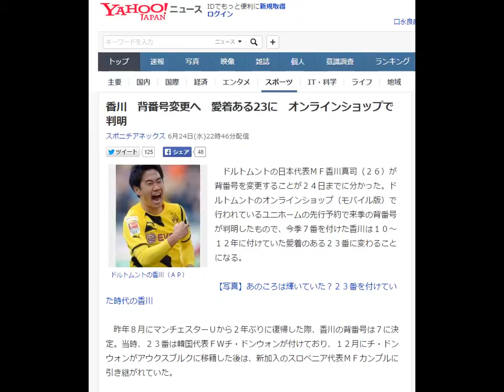香川 背番号変更へ 愛着ある23に オンラインショップで判明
ドルトムントの香川（ＡＰ）
　ドルトムントの日本代表ＭＦ香川真司（２６）が背番号を変更することが２４日までに分かった。ドルトムントのオンラインショップ（モバイル版）で行われているユニホームの先行予約で来季の背番号が判明したもので、今季７番を付けた香川は１０～１２年に付けていた愛着のある２３番に変わることになる。

【写真】あのころは輝いていた？２３番を付けていた時代の香川

　昨年８月にマンチェスターＵから２年ぶりに復帰した際、香川の背番号は７に決定。当時、２３番は韓国代表ＦＷチ・ドンウォンが付けており、１２月にチ・ドンウォンがアウクスブルクに移籍した後は、新加入のスロベニア代表ＭＦカンプルに引き継がれていた。

　今季の香川はリーグ戦２８試合５得点。「自分で自分が不甲斐ないという思う気持ちがあった」という不本意なシーズンだった。背番号をリーグ連覇に貢献した際に背負っていた２３番に戻し、心機一転して新シーズンに臨むことになりそうだ。